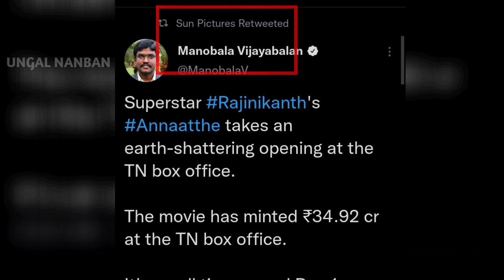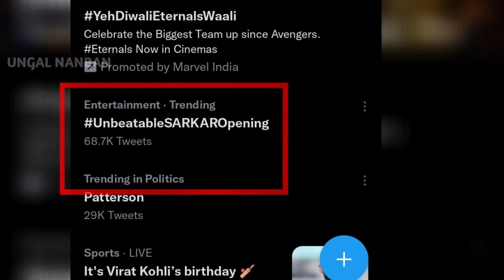Breaking : ANNAATTHE beat SARKAR 1st Day TN Box-office | Sun Pictures Official Report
Annaatthe Movie beat Sarkar 1st day Tamilnadu Box-office Collection , Sun Pictures Official Announced.!

Thalapathy Vijay Cinema Updates And All News Uploading in